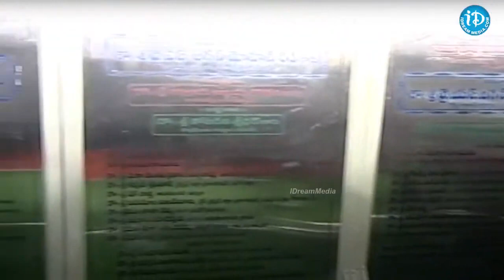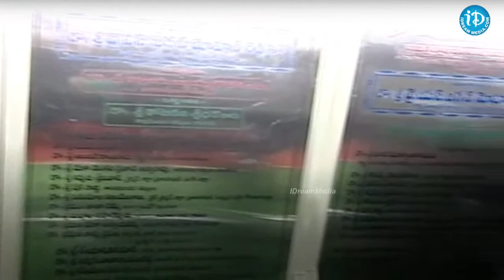వైఎస్సార్‌ ఆసరా : YSR Asara Scheme 2023 | CM Jagan Denduluru Tour | iDream News